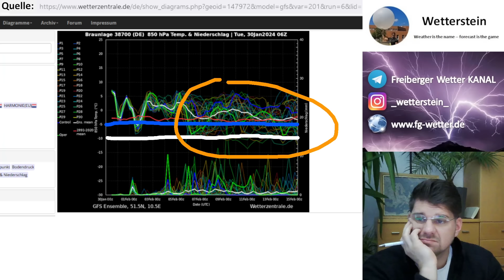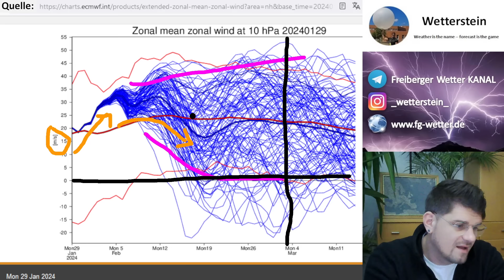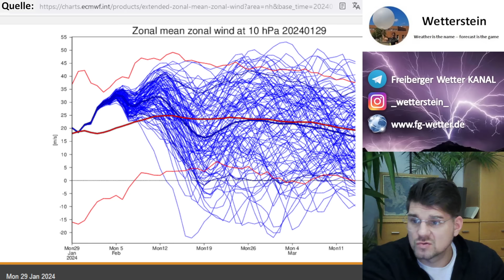Hochwinter vorbei? Luftmassengrenze durch Barotropie möglich?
Glück auf zusammen! Das aktuelle Wetter ist zwar sonnig und recht mild, aber eben auch mehr als unwinterlich für die aktuelle Jahreszeit. Man schaut täglich interessehalber immer mal wieder in die Karten und gerade in Richtung Februar werden einem ab und zu mal wieder ein paar "Dinger" aufgetischt, bei denen die Wintereuphorie aufkommt... Schauen wir mal, was an den "bunten Bildchen" dran ist und warum es keinen Sinn macht, sich auf einen winterlichen Hauptlauf eines Modells zu versteifen. //sk